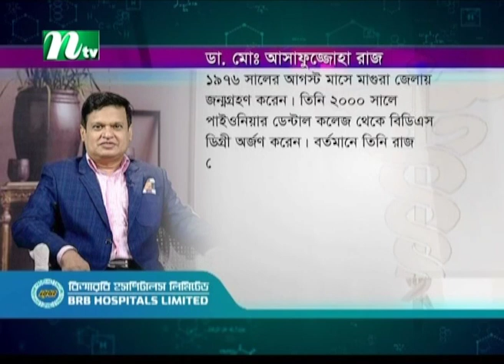দাঁতের রুটক্যানেল কী? কখন রুট ক্যানেল করবেন? Shastho Protidin | EP 4877 | স্বাস্থ্য প্রতিদিন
Shastho Protidin | স্বাস্থ্য প্রতিদিন | দাঁতের রুটক্যানেল কী? কখন রুট ক্যানেল করবেন?  Episode 4877 | Advised by Dr.MD. Asfujjoha Raj  | Presented by Nusrat Jahan Dipa | Produced by NTV | Country: Bangladesh.